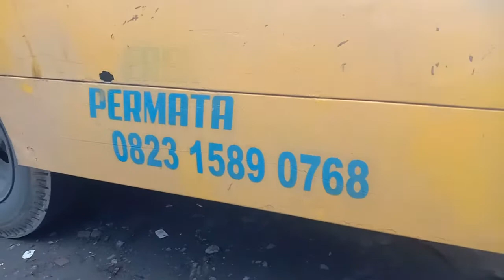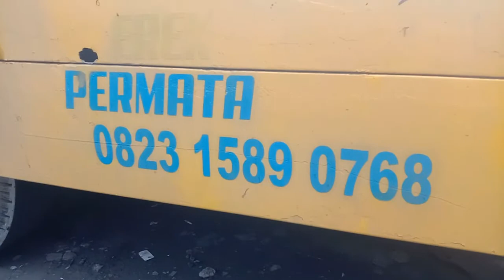Tiupkan kembali Ruhnya......!!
Kendaraan yang sudah hangus terbakar,kita evakuasi ke padepokan DS custom untuk di bangun kembali.Hanya demi menjaga tali silaturahmi,onwer menginginkan untuk membangun kendaraan ini.Walau hanya sekedar untuk meniupkan kembali ruhnya,Semoga Tim padepokan DS custom bisa mewujudkan apa yang di Harapkan oleh onwer mobil ini.
Tip perawatan : periksa kondisi kendaraan kita secara rutin agar bisa mendeteksi secara dini permasalahan permasalahan yang mungkin bisa berakibat fatal.

Untuk konsultasi Restorasi dan Modifikasi hubungi no wa: 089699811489
Alamat Jl. Sumber Sari No.89 kel.Cisaranten kulon kec.Arcamanik
kota.Bandung

Lagu
Ujung Aspal Pondok Gede
Artis
Iwan Fals
Album
Sore Tugu Pancoran
PT. MUSICA STUDIOS (atas nama PT. Musica Studio's); PT. MUSICA PUBLISER INDONESIA, dan 5 Komunitas Hak Musik